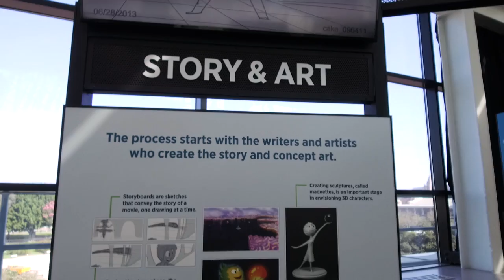Sneak Peek: The Science Behind Pixar at California Science Center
Go Metro to The Science Behind Pixar exhibit running at the California Science Center from October 15 through April 2017. The Expo Park/USC Expo Line Station is located just steps from the science center and Metro riders can save on admission by showing their TAP cards!